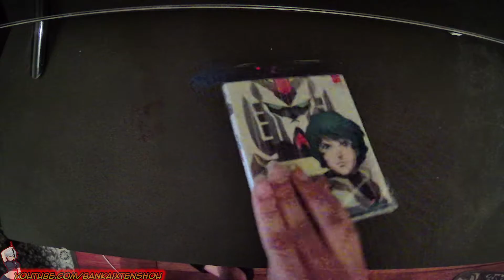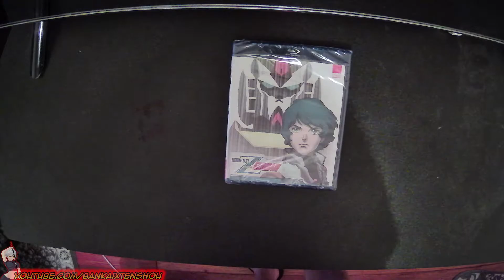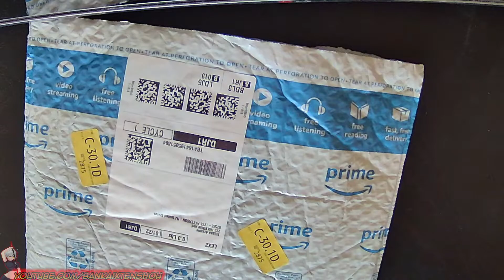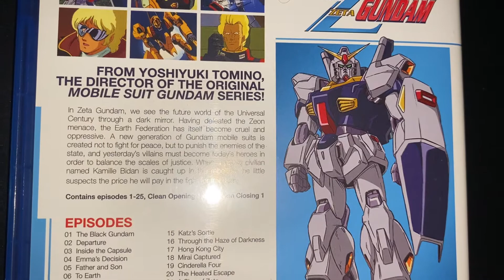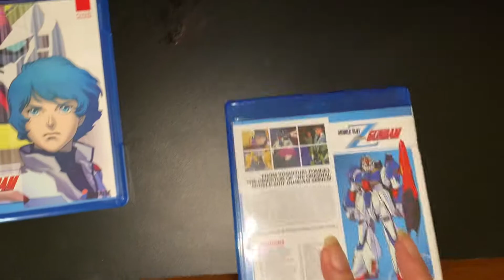Mobile Suit Zeta gundam Complete Series Set 1 & 2 Unboxing